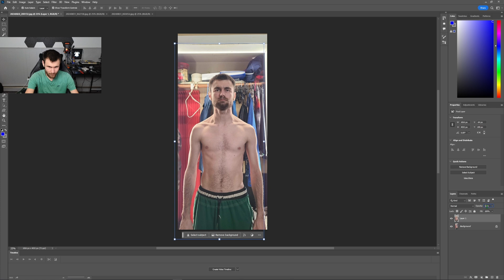week 3 workout series